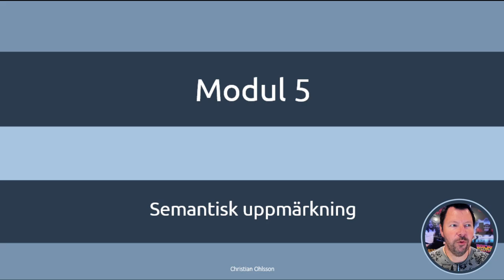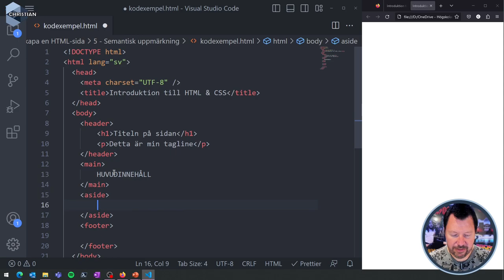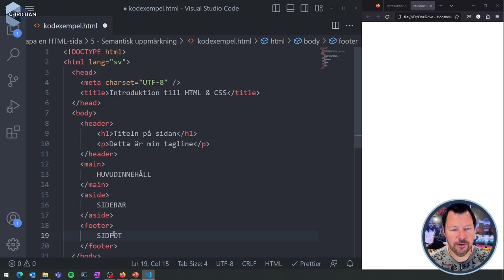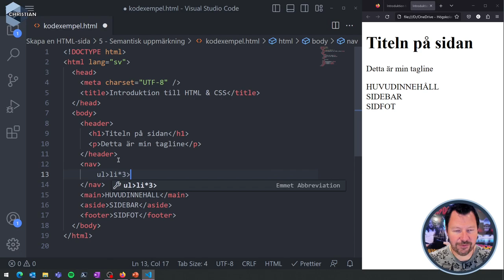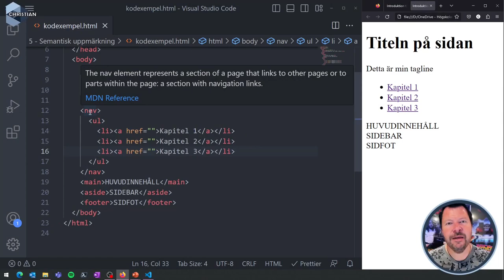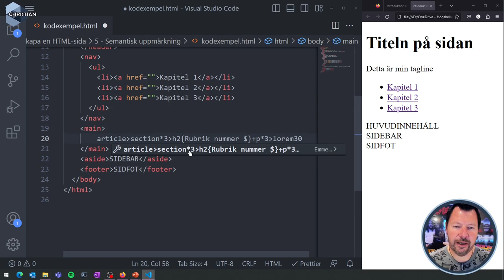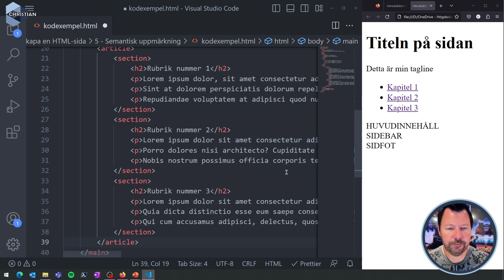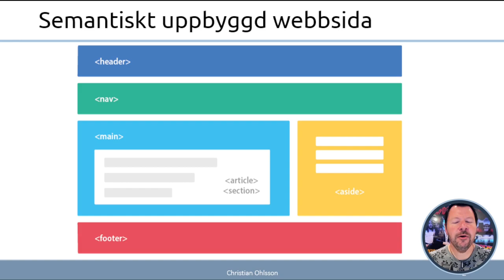WUH100 2023 5 Semantisk uppmärkning